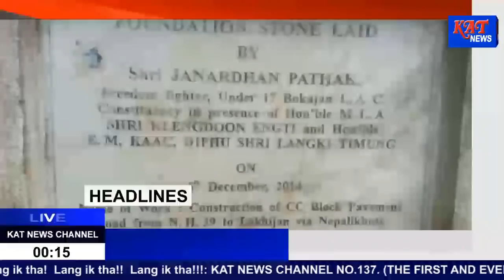NEWS@7 DATE 14 10 2017